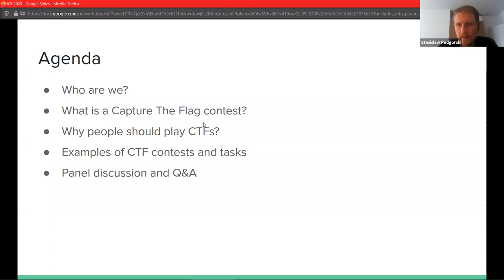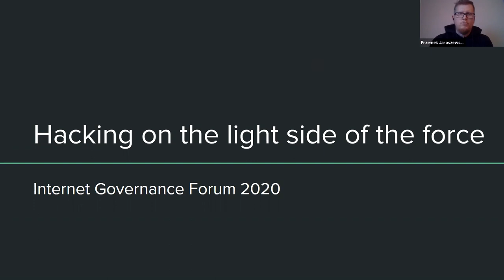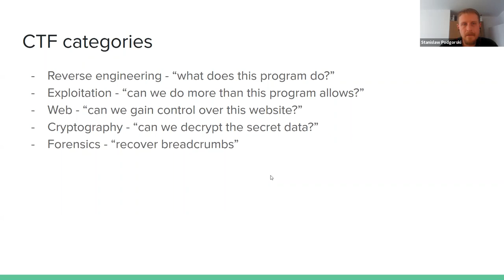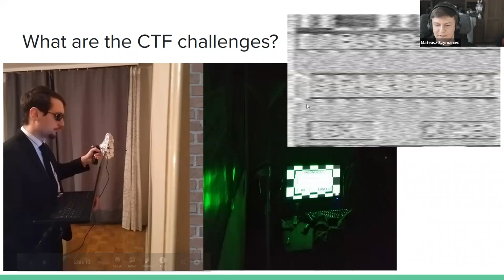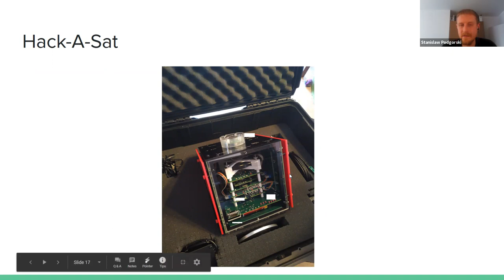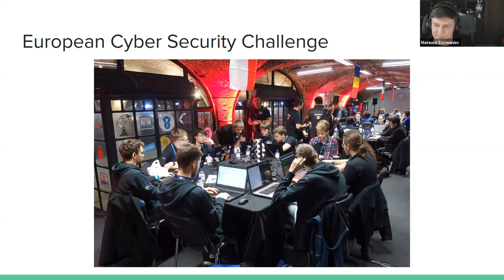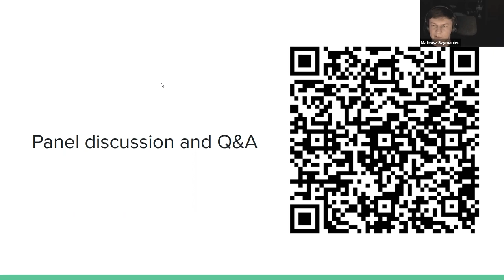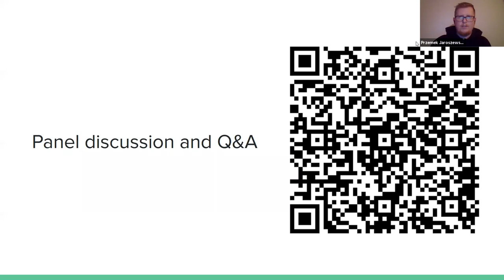IGF 2020 Pre-Event #58 Hacking on the light side of the force - How to use CTF competitions